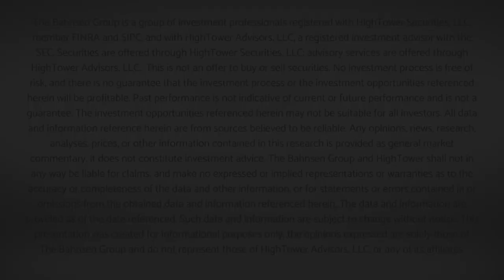The DC Today - Tuesday, November 29, 2022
An interesting but not especially noteworthy day in markets today, and we have all the commentary you need right here.